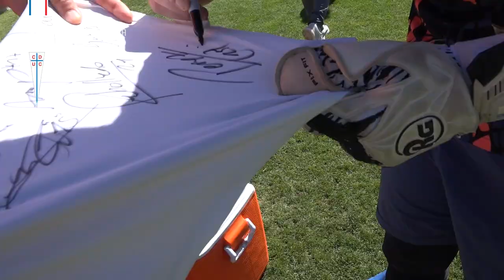DISFORIA FC, EQUIPO DE FÚTBOL DE PERSONAS TRANS, VISITÓ A UNIVERSIDAD CATÓLICA | ⚪🔵 Cruzados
Conmemorando el Día de la VisibilidadTrans, invitamos a venir a San Carlos a Disforia FC, equipo de fútbol dirigido a personas trans y no binarias que buscan un espacio seguro para hacer deporte y acompañarse mutuamente ⚽

Junto a nuestra volante de LasCruzadas Monserrat Sepúlveda, partimos el día presenciando el inicio del entrenamiento de LosCruzados y el trabajo de la serie juvenil en el Complejo Raimundo Tupper, donde compartimos junto a Milovan Mirosevic y Cristian Álvarez.

Luego, tras el fin del entrenamiento de La Franja, Tomás Asta-Buruaga se sumó y conversamos en profundidad sobre la importancia del fútbol y cómo ayuda a crear espacios seguros, la visibilización y el respeto por el otro.